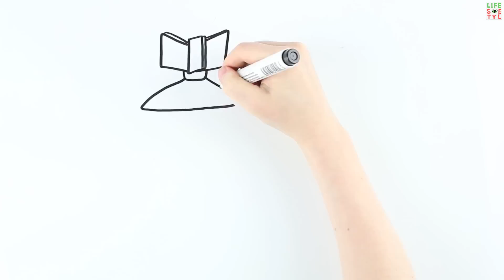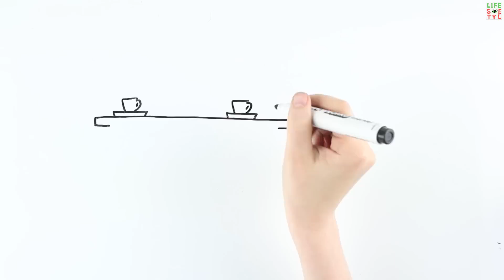Радиация: насколько опасна?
На свете много опасностей, но из них радиация самая загадочная и непонятная, и это не удивительно.